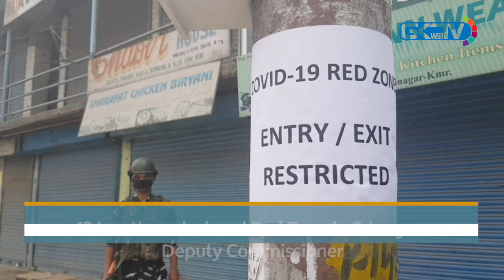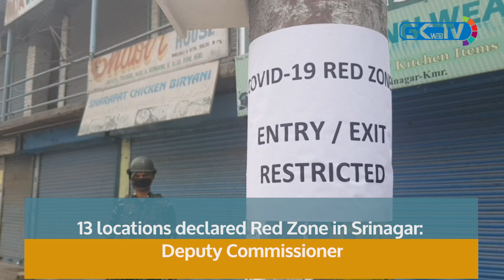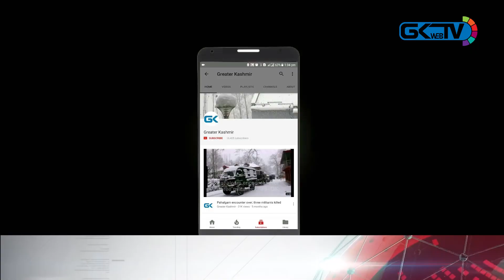13 locations declared Red Zone in Srinagar: Deputy Commissioner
13 locations declared Red Zone in City, Number of COVID-19 positive cases crosses 30. Srinagar administration appeals people to co-operate but not create panic